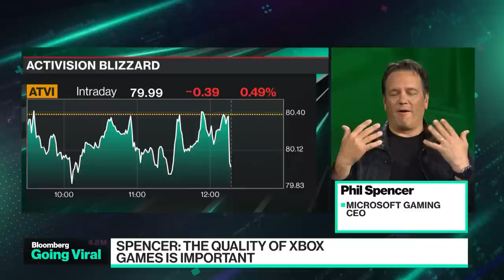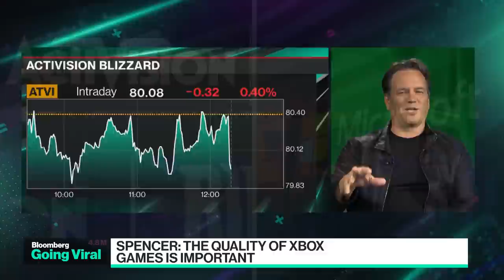Microsoft Games Chief: Mobile Is Reason for Activision Deal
Microsoft’s video gaming chief Phil Spencer joins "Bloomberg Technology" to discuss the future of Xbox. Microsoft has just wrapped its annual showcase - announcing 13 new games from its own studios and an update to its current Xbox Series S, with improved storage. Spencer also says he remains confident in the Activision merger.